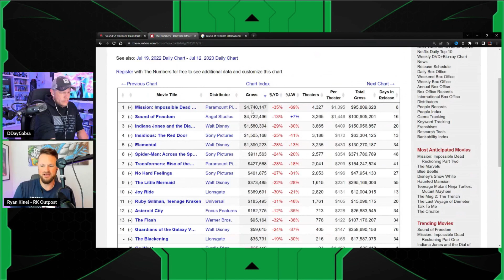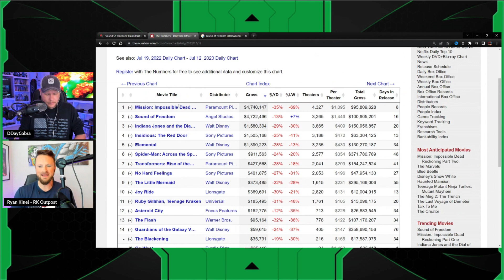Sound Of Freedom TAKES OVER The Box Office | Mission Impossible NOT Doing Great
Jeremy Prime
10057, Pensacola
Florida, USA
32524